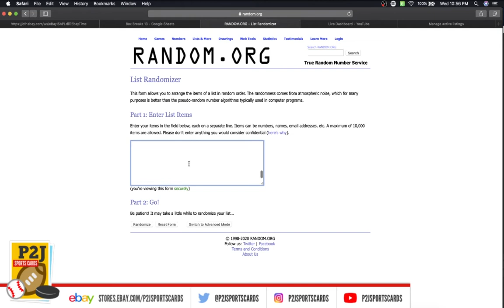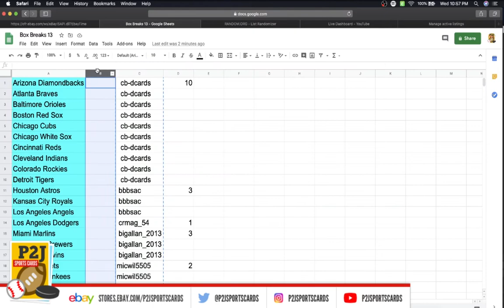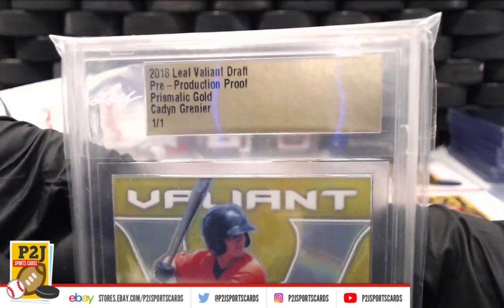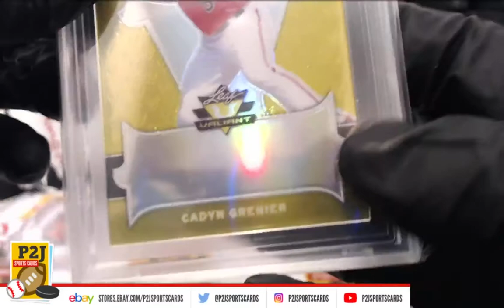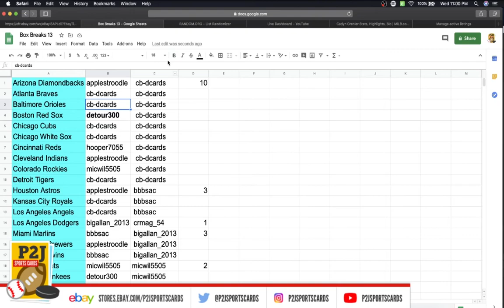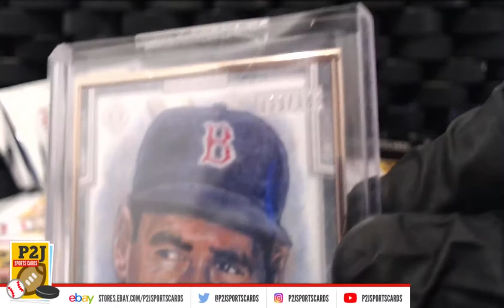Break #2302 2020 Gold Rush Baseball Value Pack Break mlb P2J Sports Cards